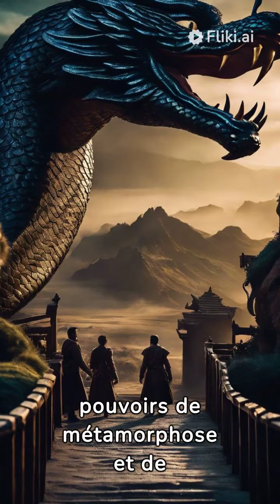Les reptiliens contrôlent le monde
Les reptiliens, créatures mi-homme, mi-reptile, fascinent la littérature fantastique, la science-fiction, l'ufologie et le complotisme. Cette théorie émerge dans les années 1920 avec "The Shadow Kingdom" de Robert E. Howard, où des hommes-serpents manipulent l'Humanité. Maurice Doreal, dans les années 1940, évoque une race hybride reprenant forme humaine, idée reprise par David Icke des décennies plus tard. Malgré des critiques, Icke popularise le thème des reptiliens dans les années 1990, en élaborant une théorie du complot où les divinités antiques deviennent des reptiliens manipulant les puissants, suscitant une controverse persistante.